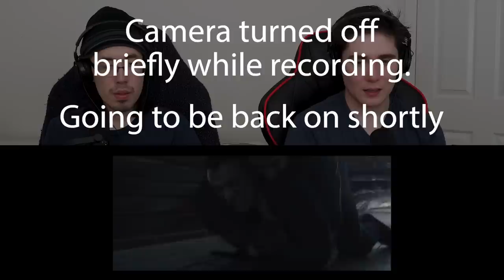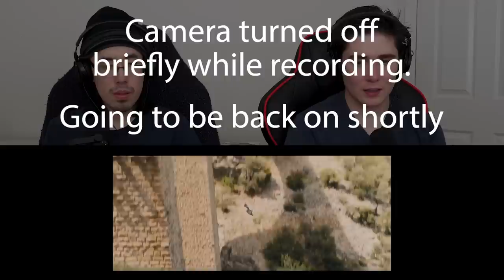REACTING to *Skyfall* THE BEST ONE?? (First Time Watching) Action Movies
James and Nobu are reacting to Skyfall and this is the est one yet!!! James Bond (Daniel Craig) and M(Judy Dench) are faced with the worst villian yet, Raoul Silva (Javier Bardem)! Enjoy this incredible action film and another reaction to a James Bond film!!

Hero Patrons:

Stella

Brad

Alexander Berry

Sarah Shetland

Isabella Horn

Emily

Darkaddict19

Immanuel mcfarlane

Jake A

Sckye Hansen

Hyb3rGamimg

Sharon

Black Flame

Denisa Čižmářová

Jade Fairman

Khadijah Sims

Osher Ratzabi

Seth

Dario Tamadon

elizabeth

Sofie Hansen

Tann Honey

Giuseppe DeGaetano

Adam Armstrong

Noah Moore

Alex FairysnailTails

JM1K13

iminhighschool

Josip Buretic

Rebecca McGowan

Thomas Jones

Tommy Ross

Talia Herron

RegalLatin2303

CD85

Zennor Whyte

Anthony Velasquez

Carlos Hernandez

Lauryn Shealy

Gabby B

Kinglier

004

Josh Dixon

Tracy Parr

Iyana Taylor

Jayie

Megan Arnett

luccabeast

DABSLABOG

Elijah Yang

Destiny O

Jonathan

Leah

Angel Groves

HisGreatness86

Avatar Ashdel

BlueDebut

Michael Rutter

Crystal

Marcus Russell

Highseas

Dmaru Hill

It’s Angie

Just Michelle

FrickingKaos

Curtis Miller

Kiran

Artverse

ThunderBeast

christina kunnumpurath

grantingallday

Carlos

Rochelle Gardner

Jessica taylor

Abigail Nelson

Patrick Jackson

Megan Bell

Guin12

Anissa Allié

Sarah

Joshua Heaysman

Sandell Lentz

Sheldon

Daniel Fuchs

pusha .

SimianSupreme

Danyelle

GraysonTodd

Priscila

beautiful bliss

Sarah 9

Chantel W

Anthony Allan

Rob Williams

UltimateHope101

Dėborah Aribo

Kathryn Fike
Joseph E.W.

Jennifer Perez

Nahfiscared

Maria Oncoy

Gecko Dmitrievich-Shcherbatskaya

Belzeref

Ricky Flores

Arake

leyla

Dale

Justin Feldman

Anna Roth

Ellie H

Sha Jackson

Susana Canales

Michelle Cook

iisublime

Lauren

Maria Harrington

Makayla Araujo

Brendizzzzle

Elizabeth Olivero

Valeria Loera

Chloe Winterbottom

DarthDecimus24

Dominik Klar

Nola Scott

Cadence Beisigl

Reuben Filimaua

Meghna

Andrew langton

Quietjbc

Dylan H

Kaitlyn

Alicia Hauskins

Cat Hack

maemisfitz

Kat Bland

Dorian Gipson

Nicole111

goonghana .

Andrea Mason

Senko

Kadin Osceola

Dannica Horsman

Angelie Romo

Pritha Hajra

Samantha Reandeau
Kelly

Teddy O'Hea

Kara Rohlman

Gavin Furukawa

SongBird177

Kora Orion

ripeka manawatu

Kygro

Raymundo Bustos

Deseray Stoner

Glorie

Don Hart

Anime empress

Seirsan

Tamija

Jess Bracero

Anastasiia

Katie Langton

Emag

Rhodessa Gonzales

Cedrick Desjardins

Justine

Shannon Warkentin

Morgan Tinkey

Fai

Elin

Shelly Do

1985anj

Elisa Luna

Noternie

pattinaggiojo

Kassie Hustrulid

Klara

Ashlei Morrell

Annie519

Katie

lorenajocelyne

breanna

Allora TV

Raven Dark

Demetria Conley

florence

Jenny V

Tim Möbius

Alice

Melanie

WastedPo

Avery

Kat Garrett

GO.

Amber Burton

Sarah Mosinski

Chelsea Keel

Alfred Höttl

Robert Hinojosa

Haley

LM_252

Jenny M

Vol

Ronja Greger

Haunt

Terrie Vasquez

Sophia Jackson

Taylor Fortenberry

Nneka Bonner

Melanie

Darth Dolak

Rebecca Piper

Xalia

Rose Ogden

Andrew Hansen

Ashly Heilmann

Ashley Stephenson

Sulema

titus

Raindog

Haley Hastings

Meredith

Isabella Hayes-Hollands

Raikiri29

Skylight106

Jessica Gorder

Ruth

Emily

Jessica Heebner

Lidia Dias

Shannon Roux

Mariah Greuel

Tom Ekstrand

Alejandra Díaz

Ryan Moore

Madelyn Lafferty

Nicole Ogunbodede

Darius

Taylor

jonathan Edge

Mona7

FOTSnax

Ann

elishia monaghan

Angeldanger145

Michael Therrien

Anne

Ramona

Coco

Kristin Carter